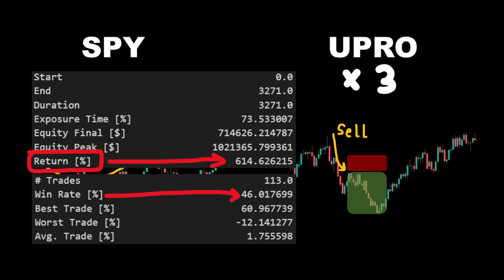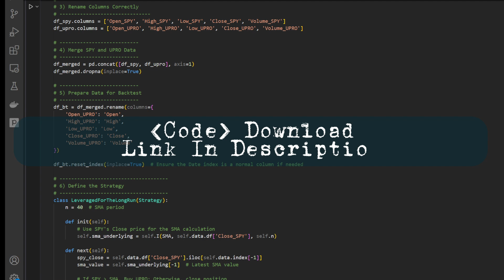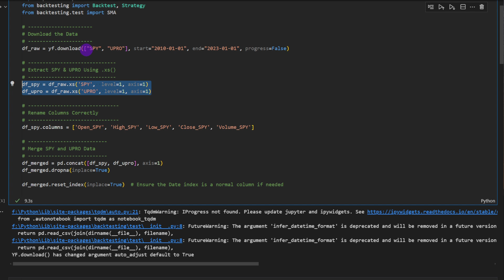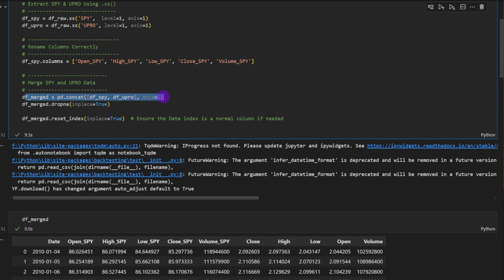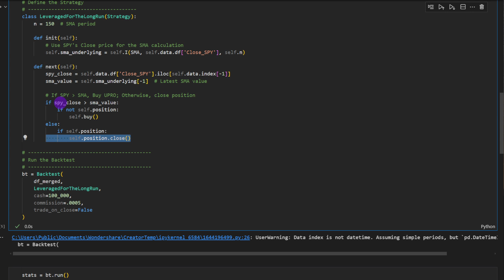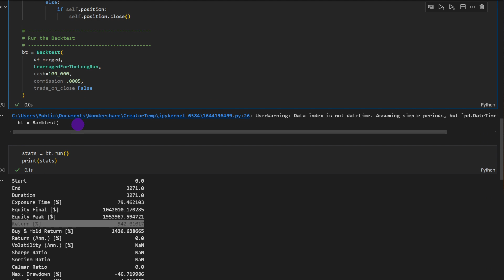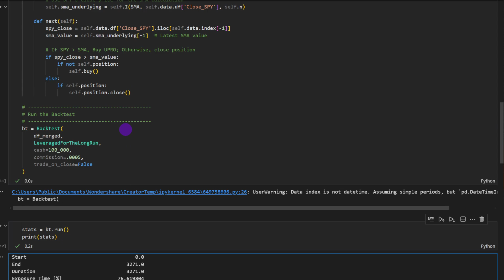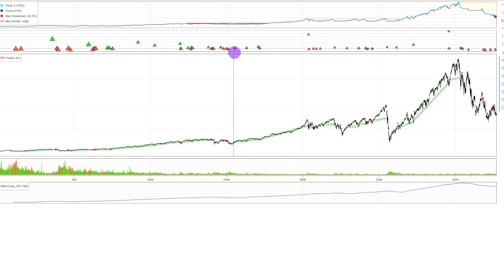UPRO 3× ETF: Award-Winning Algorithmic Strategy | Free Python Code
UPRO 3× ETF algorithmic strategy back-tested in Python for a historical return and inspired by the 2016 Charles Dow Award paper “Leverage for the Long Run.”
Download the full Python notebook below and try it with your data!

Got an idea we should test? Drop it in the comments—I feature viewer strategies if I like them :)